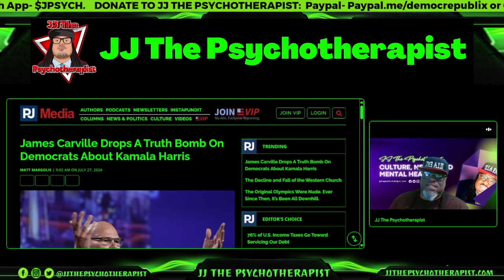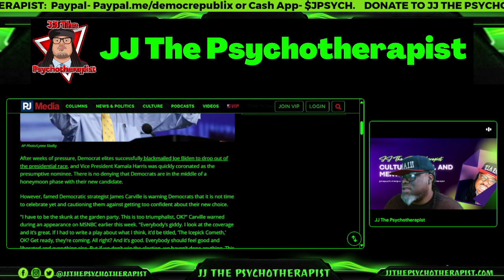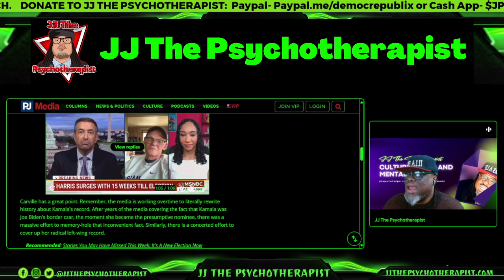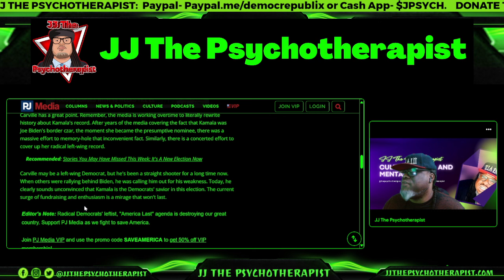James Carville Drops A Truth Bomb On Democrats About Kamala Harris